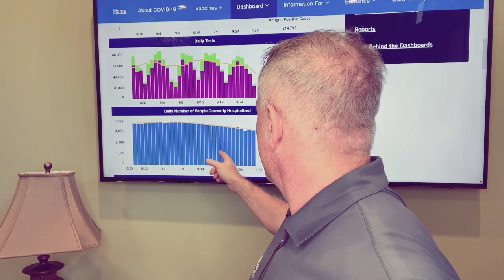ER Doc Covid Update - Current Treatment Options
Dr. Galvin is back with an update on current treatment options for Covid. He covers antiviral, anti-inflammatory, and antibody treatments including monoclonal therapies. As usual, the best treatment is avoiding exposure and protecting against severe death with vaccination.

Jeffrey Galvin, MD is a Board Certified Emergency Medicine Physician who has been practicing for over 20 years.  His experience spans academic, community, and military medicine. During the course of his long career, he has treated tens of thousands of patients in both Emergency Departments and at his clinic. As a working ER doc on the front lines of the Covid pandemic, he has been sharing his insights and experiences since the start of the crisis.